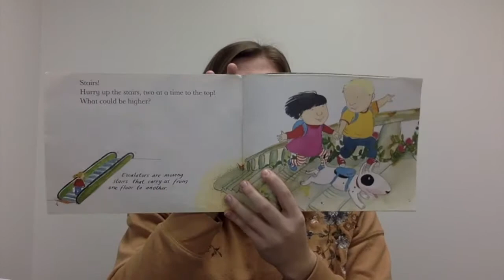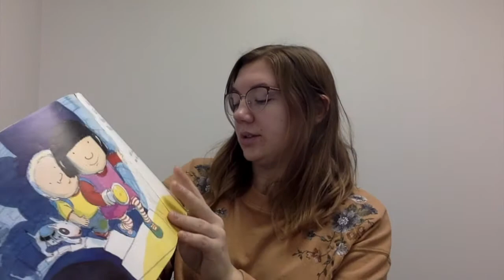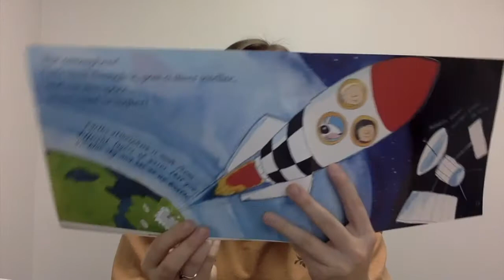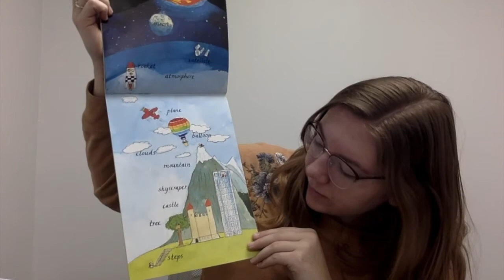What's Up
Written by Mick Manning and Brita Granstrom